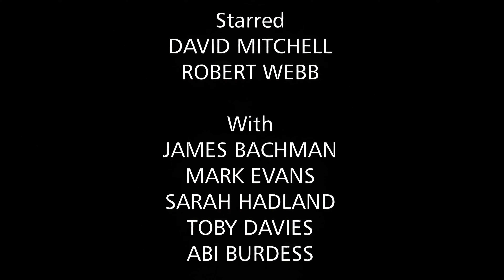That Mitchell and Webb Look (2006) - Season 3 Episode 6 - 4K AI Remaster - Full Episode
Features some unusual telephone services, including all of Wagner's operas by text; some people have a bit of a problem with a giant evil robot; and Rob gives David a less-than-relaxing massage. Plus Barbieri, the 15th century's finest inventor comes up with the tin opener, just 500 years before the invention of the tin; and two Victorian brothers find their final farewell doesn't take as long as they expected.